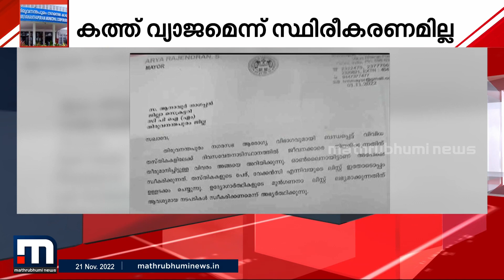കത്ത് വിവാദം; ഒറിജിനല്‍ കത്ത് കണ്ടെത്താന്‍ കേസ് എടുത്ത് അന്വേഷണം വേണമെന്ന് ക്രൈംബ്രാഞ്ച്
തിരുവനന്തപുരം കോര്‍പറേഷനിലെ കത്ത് വിവാദത്തില്‍ ക്രൈംബ്രാഞ്ച് പ്രാഥമിക പരിശോധന റിപ്പോര്‍ട്ട് ക്രൈംബ്രാഞ്ച് മേധാവിക്ക് സമര്‍പ്പിച്ചു.

Happy viewing!